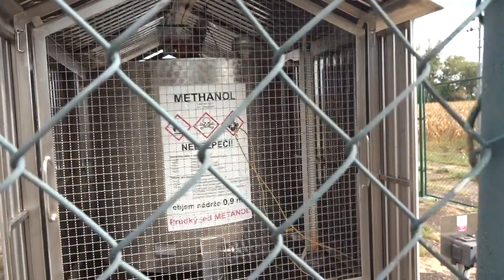,,MORAVSKÝ KUVAJT"- Těžba ropy a zemního plynu na Moravské poli s mnoha tisíci vrtů, č.3/3